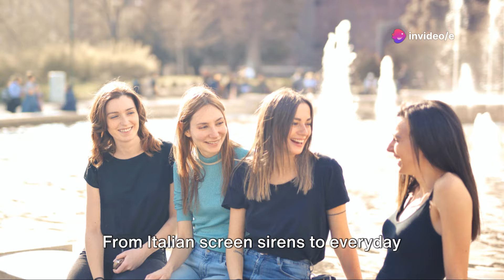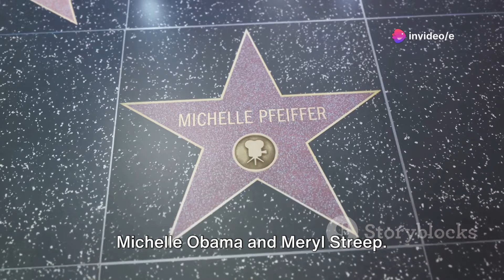10 Countries With The Most Attractive Mature Older Women | Cougars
10 Countries With The Most Attractive Mature Older Women

Join us on an exciting cultural journey as we explore the top 10 countries with the most attractive mature women! Discover the unique beauty standards, diverse cultures, and fascinating traditions that make these nations stand out. From the elegance of French women to the timeless charm of Japanese ladies, our informative video showcases the allure and sophistication of mature women from around the world. Perfect for those curious about global beauty and cultural diversity, this video is both engaging and insightful.

OUTLINE:

00:00:00 Hook and Introduction
00:00:45 Number 10 - Spain
00:01:45 Number 9 - Italy
00:02:43 Number 8 - Japan
00:04:12 Number 7 - France
00:05:02 Number 6 - South Korea
00:06:03 Number 5 - Australia
00:06:57 Number 4 - Brazil
00:07:55 Number 3 - India
00:08:52 Number 2 - United States
00:09:47 Number 1 - Greece